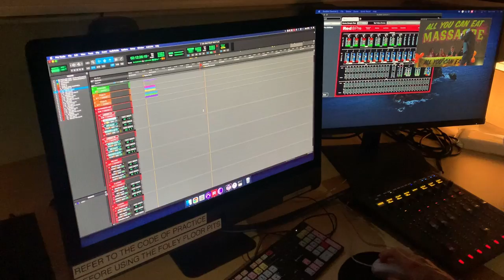Post Production Sound Design on Eating Miss Campbell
Binge & Purge!

A vegan-goth high school student falls in a taboo relationship with her new English teacher, and soon develops a problematic appetite for human flesh.

Producer Lloyd Kaufman (The Toxic Avenger) and Director Liam Regan (My Bloody Banjo) bring you a dark and satirical love letter, come death threat to nostalgia with the upcoming Eating Miss Campbell, a co-production between Troma Entertainment and Refuse Films.

Eating Miss Campbell lampoons topical social issues including veganism, teen suicide and school shootings.

A brand spanking new take on the black comedy high school movie, following in the shoes of Heathers (1989), Jawbreaker (1999) and Tragedy Girls (2017), along with nonsensical violence and tongue in cheek social commentary.

Written & Directed by Liam Regan (My Bloody Banjo) and Produced by Lloyd Kaufman (Troma Entertainment)